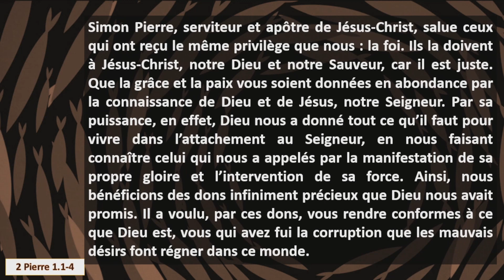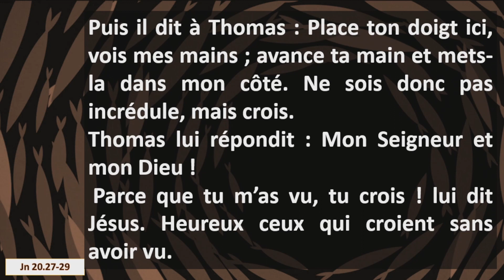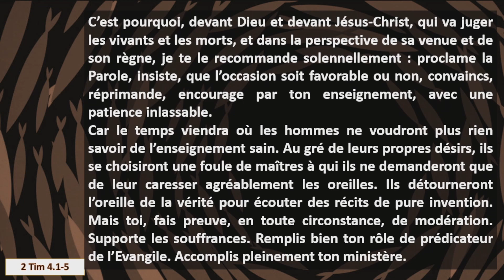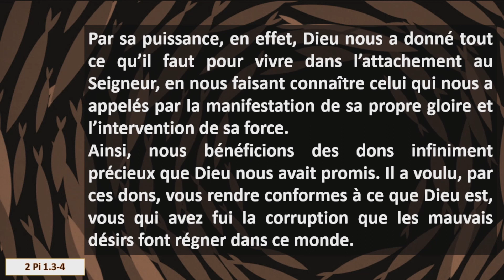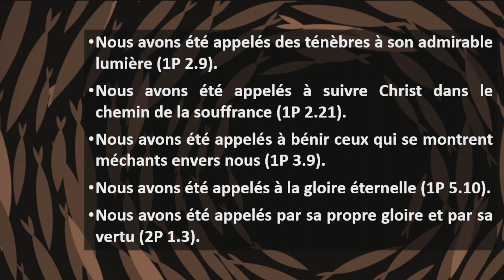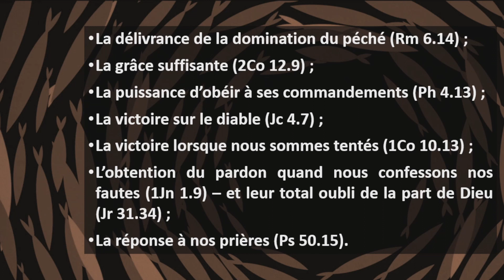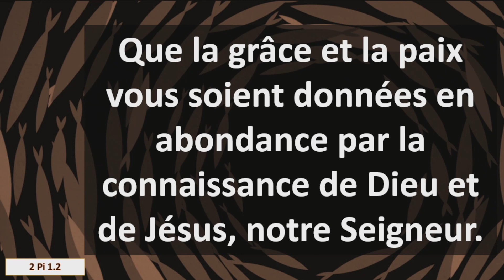La connaissance (1 Pierre 1 : 1-4) : Prédication de La Bonne Nouvelle - Dijon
Si vous cherchez une église, qui vous parlera de Dieu, de Jésus, du Saint-Esprit, une église qui veut tendre à ce que Jésus désire pour elle, une église qui Le prie, qui Le loue et qui médite Sa parole dans la Bible, une église dans le centre ville de Dijon, alors, à La Bonne Nouvelle nous serons heureux de vous accueillir pour vivre cela ensemble.